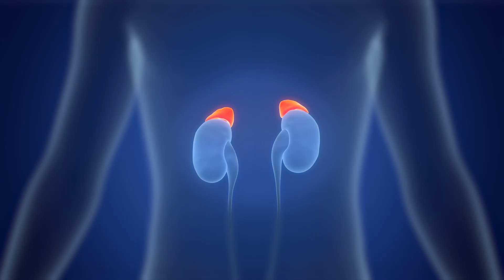The Relationship Between Cortisol and Anxiety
Cortisol and anxiety are closely related, and high cortisol levels can contribute to anxiety. Cortisol is a hormone that is produced in response to stress. When it’s consistently elevated, it can lead to feelings of restlessness, nervousness and worry. Hear from Monalisa M. Tailor, M.D., on what this means and how an annual checkup with a primary care provider can help.

If you need help finding a primary care provider to discuss your stress or anxiety, visit NortonHealthcare.com/PrimaryCare or call , option 3.

Can we please add the following copy and link to adult primary care medical minutes?

📩 Designed with you in mind, our e-newsletter from the providers at Norton Community Medical Associates gives you health tips, wellness insights and more straight to your inbox. Signing up is easy and free